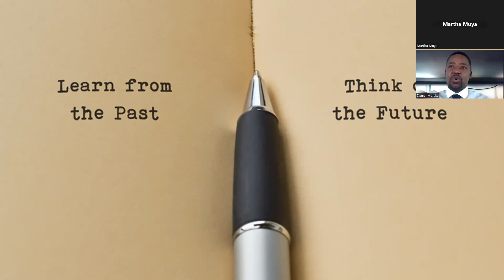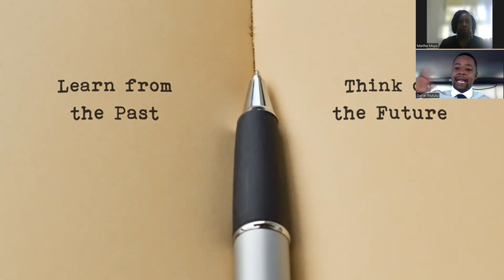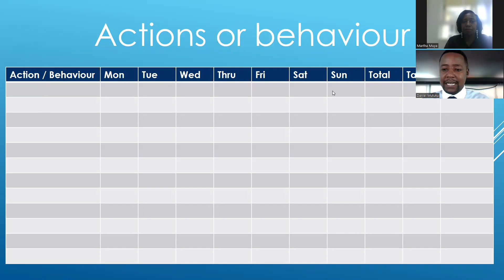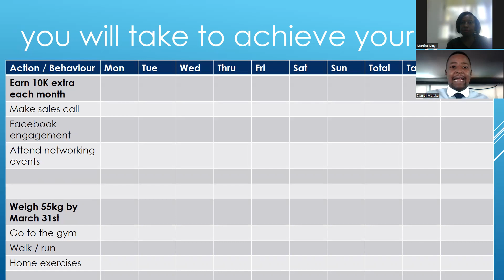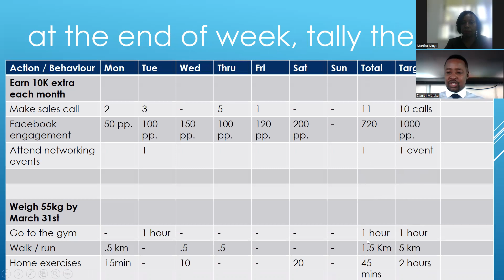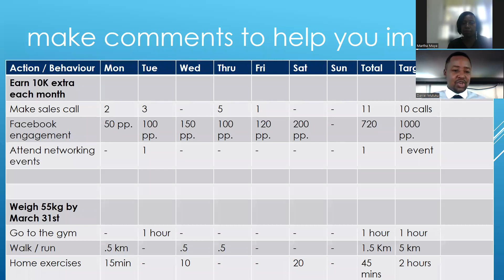GOAL SETTING TIME MANAGEMENT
Goal setting involves the development of an action plan designed in order to motivate and guide a person or group toward a goal. Goals are more deliberate than desires and momentary intentions. Therefore, setting goals means that a person has committed thought, emotion, and behavior towards attaining the goal.
For more sharing kindly check out Daniel Mutuku  on you tube.